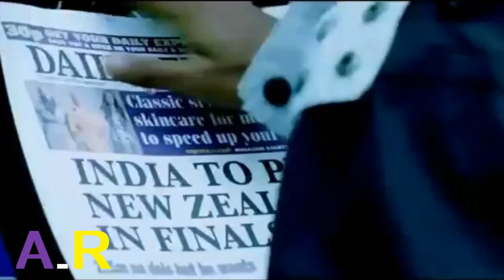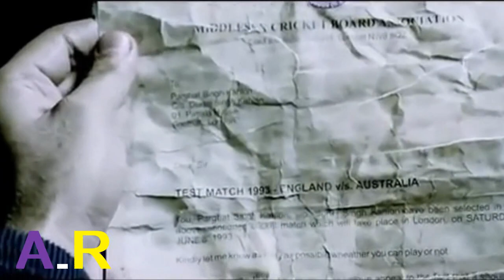jaan mein jaan si aa jaye